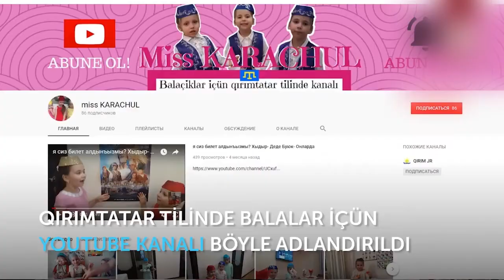Seyran Üseinov/Сейран Усеинов, BU SENİN VATANIN! Nazlı Karaçul, 7 yaş.